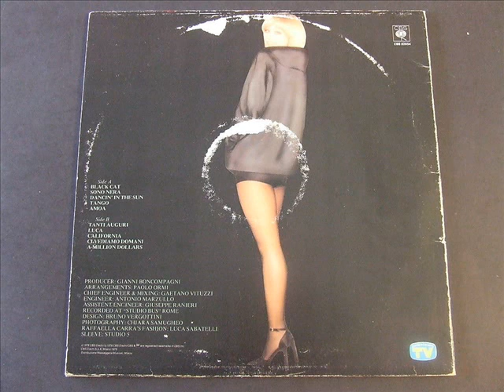Frank Victory - Te llame pare decir te amo (Super HD)